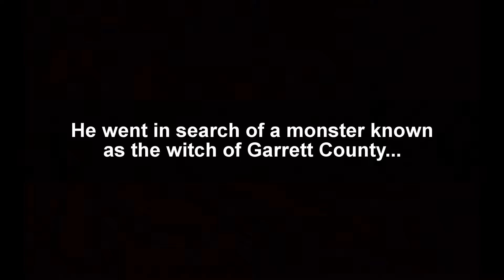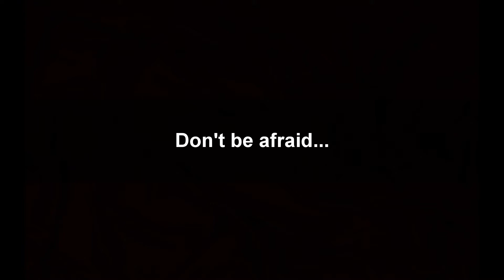Seth Lewis Paranormal Investigator: The Garrett County Witch Project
Episode #155. More Halloween video coming soon! Entertainment. Comedy. Vlog. Improvised. I investigate a legendary witches house from my childhood and see if there is any truth to the stories. "Manly Challenge #14." Facing the paranormal. I know I don't mention anywhere in the video that it is a manly challenge but I think it is. I just don't name it that because my assistant is the one who names these video's and he thinks we'll get more views if we name it something else.